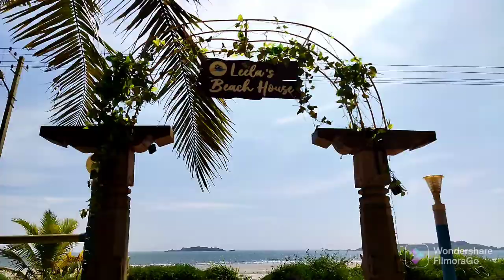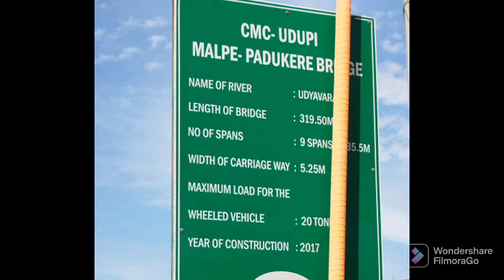PADUKURE BEACH @ KARNATAKA, INDIA